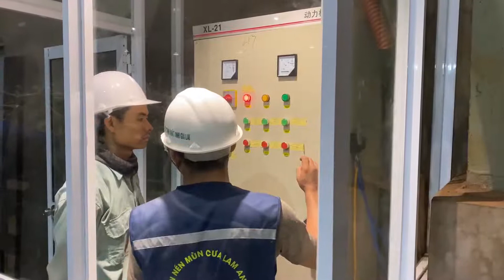[TIN TỨC] 12/06/2020 Vận hành nhà máy xuất nhập khẩu viên nén mùn cưa Gia Lai 0962537439